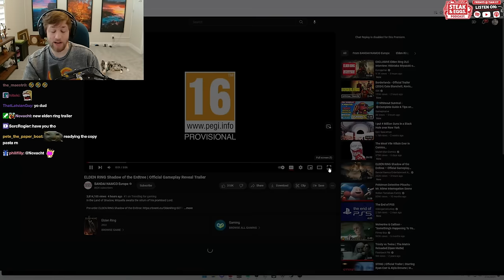Elden Ring Is Getting REVIVED | Shadow Of The Erdtree Trailer